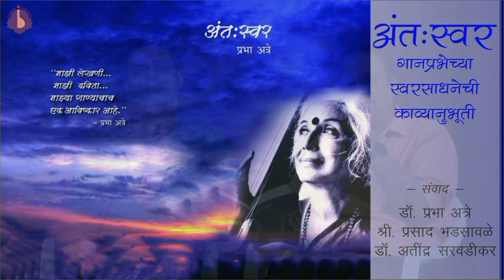Dr. Prabha Atre speaks on 'Antahswar' - her Poems on Music & Musical Experiences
Dr. Prabha Atre speaks on 'Antahswar' - her Poems on Music & Musical Experiences (in Marathi).
Speaking with Dr. Prabha Atre - Dr. Atindra Sarvadikar, Sri. Prasad Bhadsawale

‘Antahswar’(अंतःस्वर) is a book of poems on music and musical experiences by a practising musician (woman) – supposedly the first of its kind.

* A book of poems in Marathi `Antahswar' [3rd revised edition (hard copy & e-book) published by Book Ganga Publications in 2017; 2nd revised edition published by Book Mark Publications in 2007; first edition by Granthali in 1997 – released at the hands of renowned poets Mangesh Padgaonkar and Pravin Davane]

** Book of poems ‘Antahswar : Inner Music’ (translation from Marathi to English, translated by Prof. Susheela Ambike) – released by Hon'ble Dr. Karan Singh, former Chairperson ICCR, renowned educationalist & cultural ambassador, in 2007.

*** ‘Ahtahswar’ - book of poems - Hindi translation from Marathi [`Antahswar' 2nd revised edition,  translated by Sri. Parag Chapekar) published in 2016.